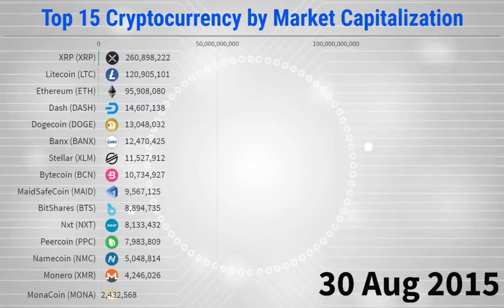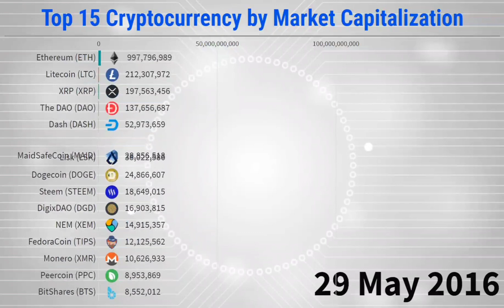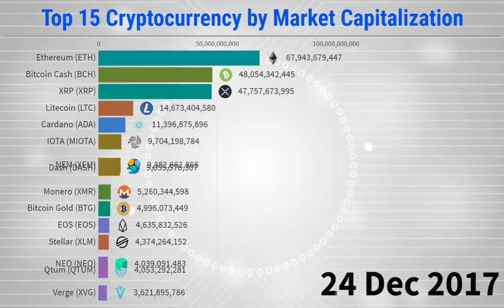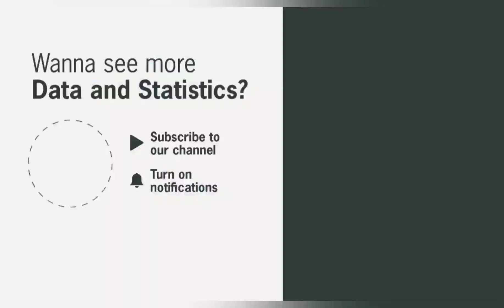Top 15 Cryptocurrency by Market Capitalization - 2013/2020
Top 15 Cryptocurrency by Market Capitalization (Excl. Bitcoin) - 2013 to 27 December 2020

In this the evolution of the 15 Cryptos with the most Market Capitalization from August 2013 to the last available week, December 27, 2020.

Source: Coin Market Cap Historical Data